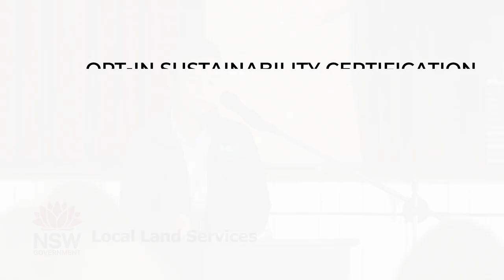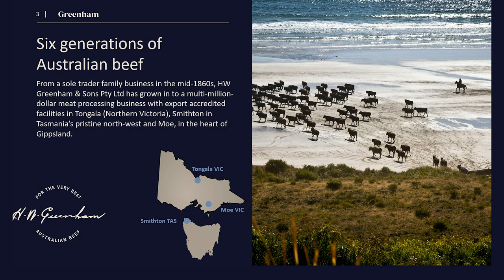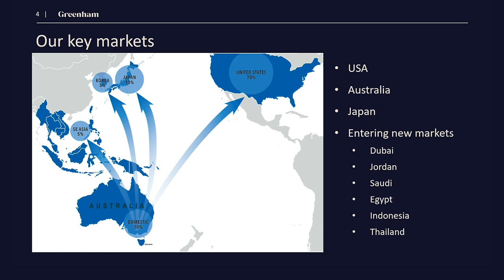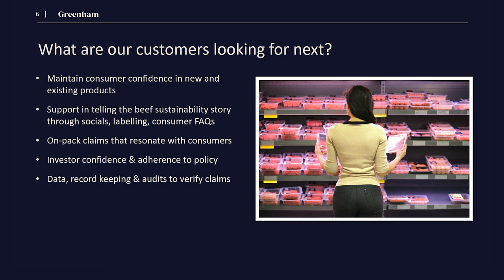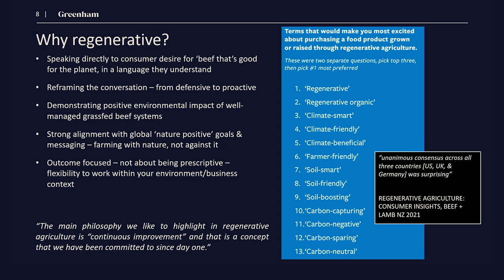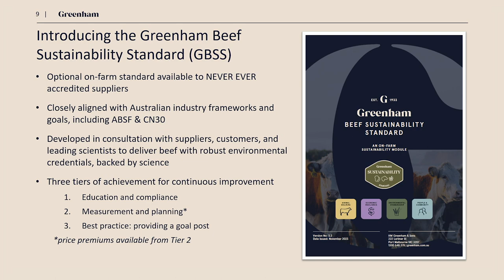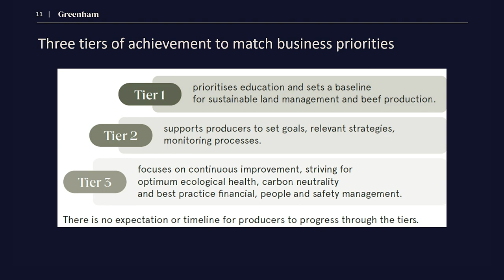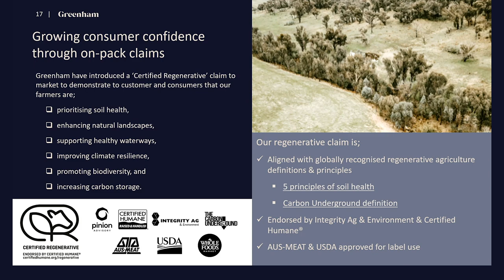ESG: What’s in it for me? Conference “Opt-in Sustainability Certification Program” Jessica Loughland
Jessica Loughland (Greenham)- Opt-in Sustainability Certification Program in the beef industry: Jess works directly in the beef industry with JW Greenham & Sons on their sustainable beef product and marketing. This presentation gave insight into an industry player taking on the chance to bring certification standards from a target market, into the Australian production system, and passing on that opportunity for growers to engage with this market and obtain a premium for their product. An example of ‘what’s in it for me?’ for the growers in the room, meeting business specifications, demonstrating credibility and receiving premiums.